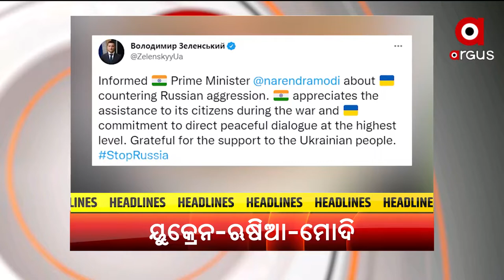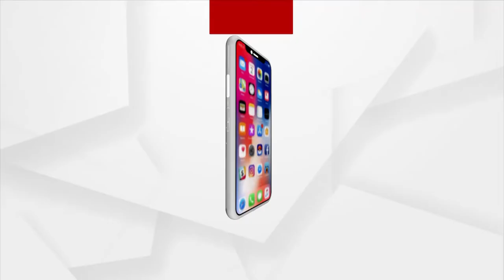PrimeOdisha@ 7 pm | 7 Mar 2022 | Argus News